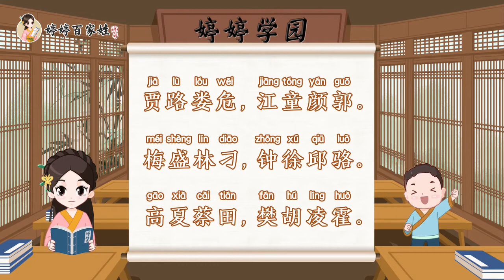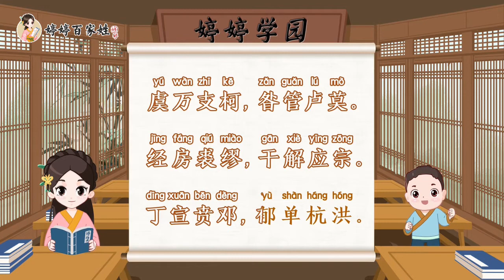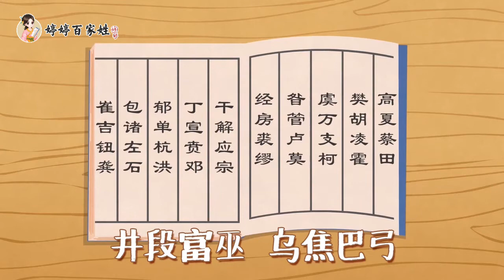【婷婷百家姓】 百家姓 动画版 原文歌（二） 找找你的姓氏在哪里？赵钱孙李百家姓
《百家姓》是一本关于漢姓的书，成书於北宋初。 编者为钱塘（今浙江杭州）的一位士大夫（作者姓名沒有記載），虽然名为百家，实际上不止百家。 据有关资料记载共收录姓氏411个，后增补到504个，其中单姓445个、复姓59个。 《百家姓》与《三字经》、《千字文》、《千家诗》并称“三百千千”，是中国古代幼儿的启蒙读物。